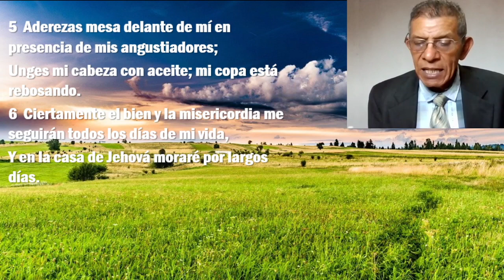El cristiano no tiene licencia para pecar. Hno. Bruno Rosas Contreras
Tema: El cristiano no tiene licencia para pecar.
Pasaje Bíblico: Romanos 6:14-23
Expositor: Hno. Bruno Rosas Contreras